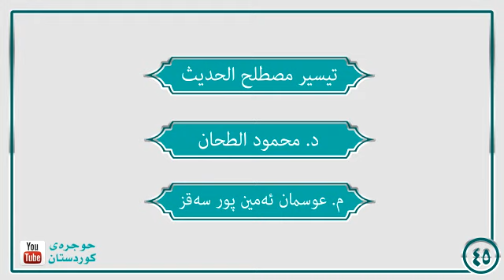تیسیر مصطلح الحدیث ٤٥ م عوسمان سەقز